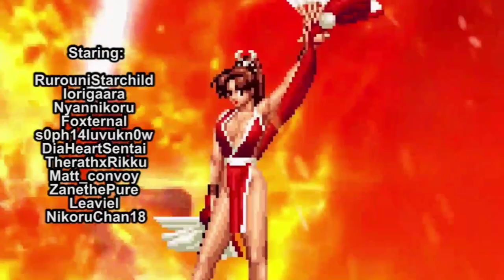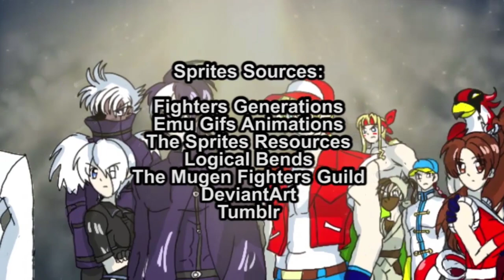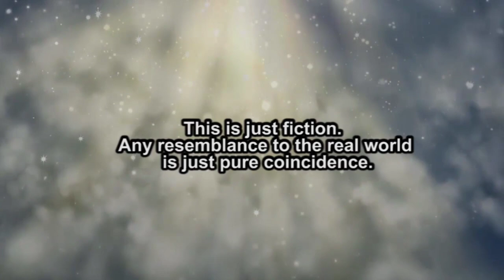Capcom vs SNK Salvation Episode 29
if anyone has any information about who created the sperits edits that are presented in this episode please let me know

CAST

Iorigaara- Alex, Iori
RurouniStarchild - Jedha,
Foxternal - Ibuki
Killrox - Goenitz,

0:00 - Intro
1:57 - Goenitz is angry
3:19 -  How did Alex survived?
3:48 - SHUT THE HELL UP!
5:35 - Alex vs Goenitz
6:17 - Ibuki joins the fight
7:27 - Ibuki/Alex vs Goenitz
9:31 - Ibuki's plan
11:18 -  The Last attack
12:33 - Victory
14:33 - Iori vs Jedah
15:12 - Ending